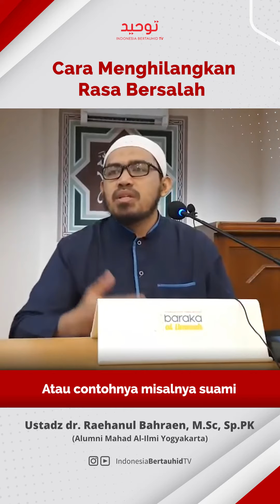Cara Menghilangkan Rasa Bersalah | Ustadz dr. Raehanul Bahraen, M.Sc., Sp.PK.jpg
Perasaan bersalah menghantui, membayang-bayangi sampai terbawa mimpi. Perasaan bersalah apa solusinya? Oleh karenanya Nabi Shallallahu alaihi wa sallam bersabda,
وأتبع السيئة الحسنة تمحها…
“iringilah perbuatan dosa dengan amal kebaikan, karena dapat menghapusnya…”